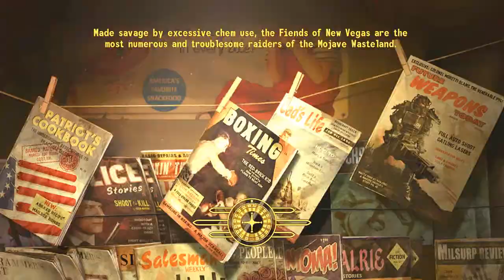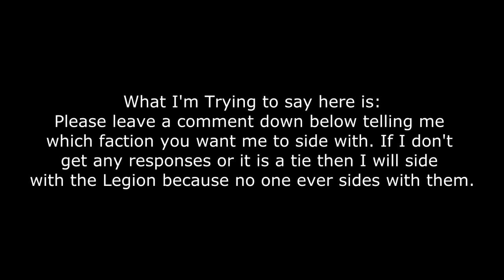"Road to Level 50" Fallout New Vegas Playthrough episode 53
This is my Fifty-third episode for my Fallout: New Vegas play through. please leave a rating if ya could, and comment especially if you have an idea for me for future episodes. I'm going to leave this episode up on my channel for a while to see if I get any suggestions for which faction I should choose, I would really appreciate any input though thanks.